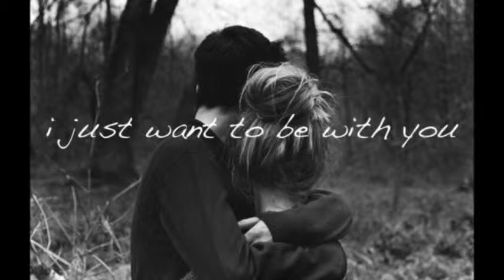Carlos Cabrita Momentos.wmv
Poema de Francisco Castanheira
Musica de Carlos Cabrita